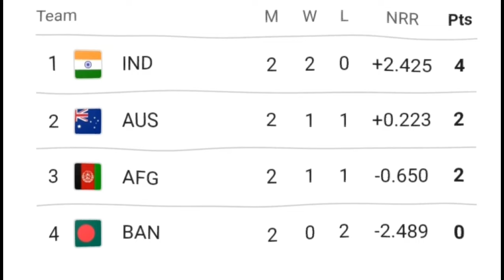India and Afghanistan Can Qualify for Semi final | Australia vs Afghanistan Highlights| Aus vs afg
India and Afghanistan Both Can Qualify for Semi finals | Australia vs Afghanistan Highlights| Aus vs afg highlights